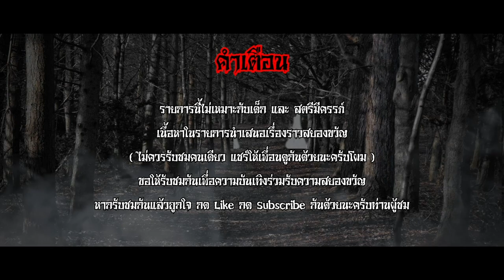ลีลาวดี - คุณบิ๊ก The Ghost Story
จากเหตุการณ์ของการทัก ในทิศทางที่ตัวคุณบิ๊กเองก็ยังหาคำตอบไม่ได้จนทำให้ได้ระลึกถึงเหตุการณ์หนึ่งที่ตนเองเคยฝันซ้ำๆกันต่อเนื่องถึง6เดือนเรื่องราวนี้จะสอดคล้องและหลอนขนาดไหนอยากให้ทุกๆคนได้ตัดสินใจกันเองนะครับ มารับฟังไปพร้อมๆกันครับ